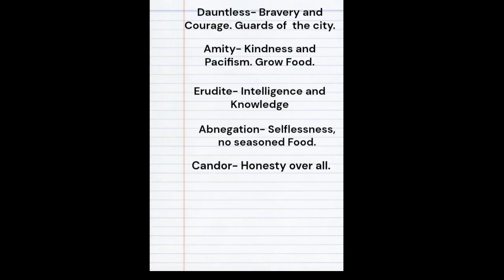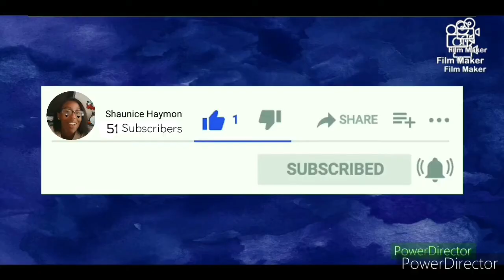Get to Know my College Roomate!!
This video was made sometime in September and I finally got to editing it. Guys meet Frida! We get along great and I hope you guys enjoy her in many of my other videos coming out.